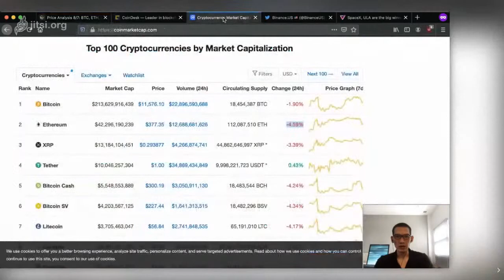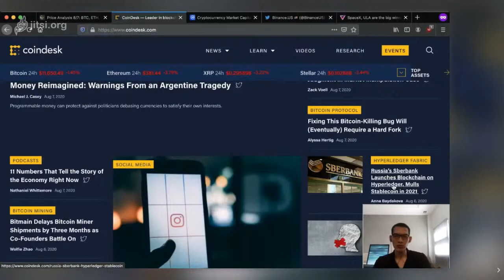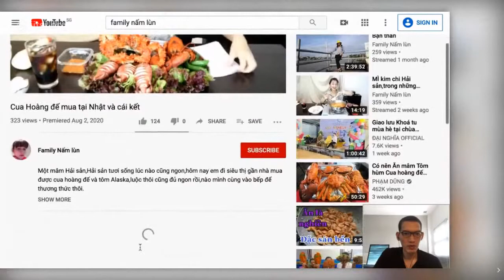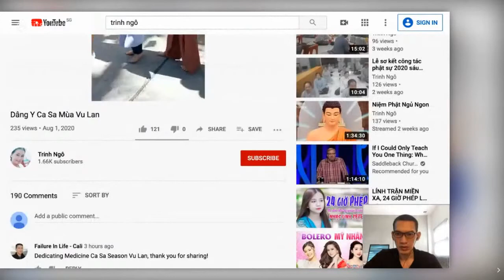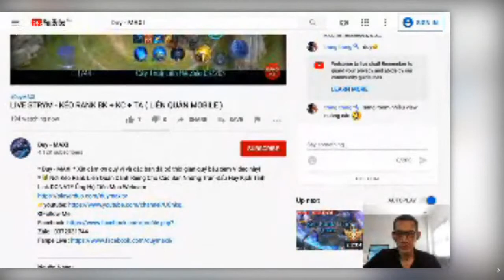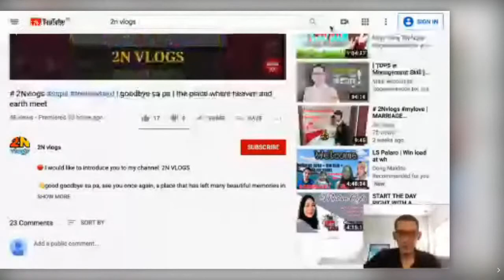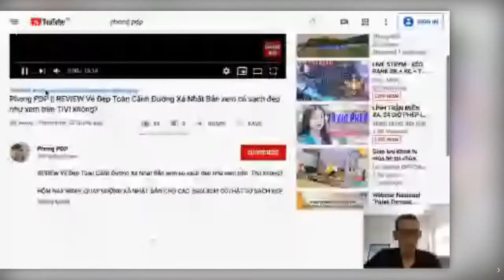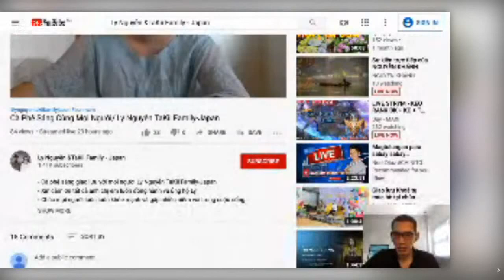Thảo Luận Tin Tức Tiền Điện Tử và Chia Sẻ Kinh Nghiệm YT P22 [Techtalk Multi-lang]